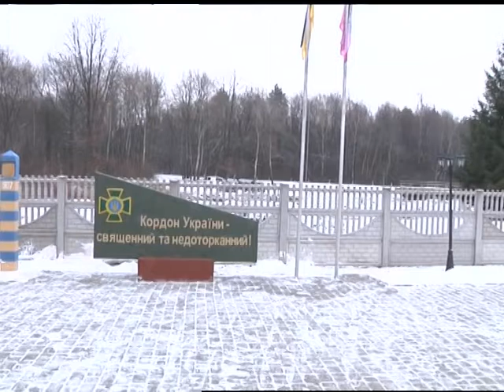Школярі колядують для прикордонників